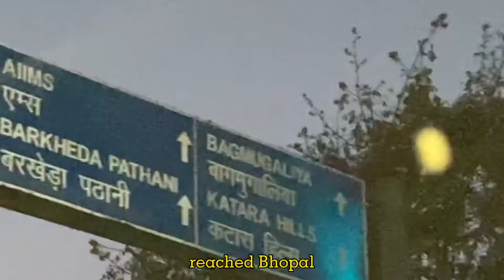moving out for college ( shopping+packing+meeting friends) aesthetic vlog ? medical journey begins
hey guys ! college is finally starting! omg i just feel that everything happened so fast and now its time to move to bhopal for my medical college. To be honest i made this video in order  to recollect memories of nagpur and watch the video whenever i feel homesick . so come follow along !

-aachal ♥